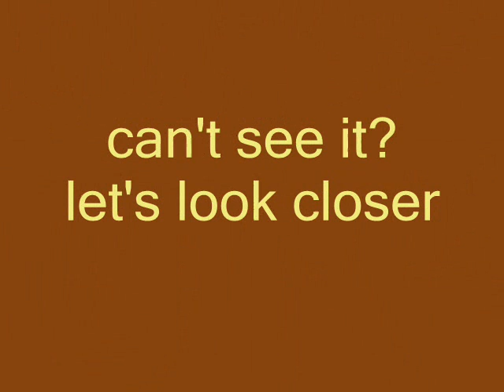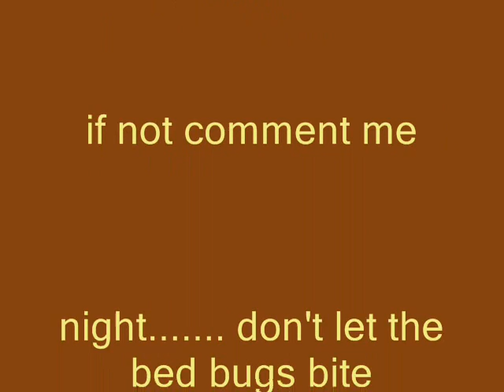ghost on the window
A couple fo nights ago i had an idea of taking a photo in the dark on flash with every room,i checked my camera and i picked out this one.it's a strange yellow figure on the window that looks like someone screaming.this is not a spoof other than the stupid jeerks who do it.